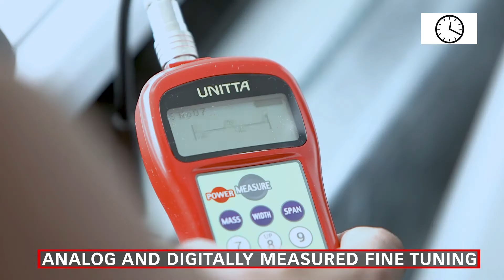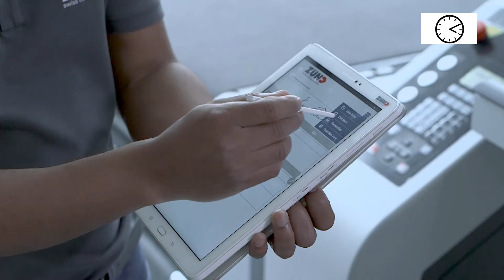ZUND Asia (Bangkok) - Outsourced Professional Maintenance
Second episode of a series of social media clips for ZUND Asia, a Swiss manufacturer of high-end cutting machines with a showroom in Bangkok Thailand

Destination Productions